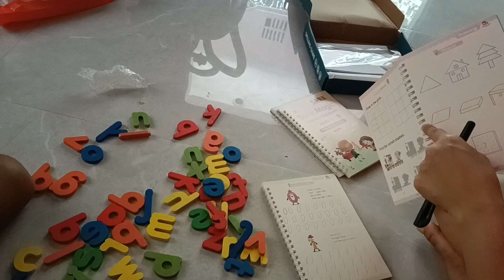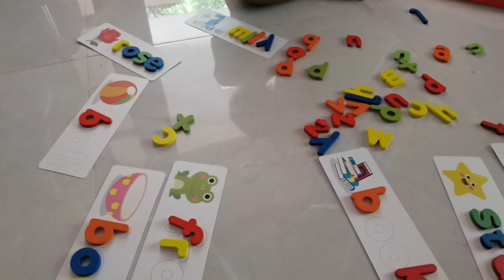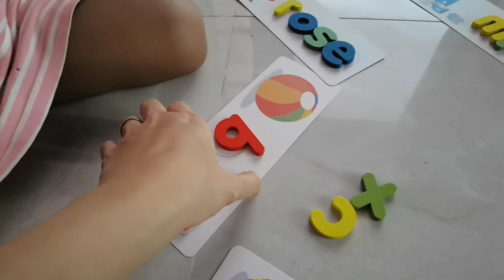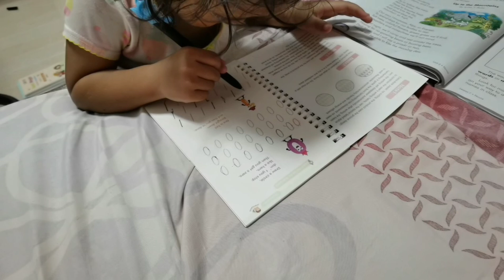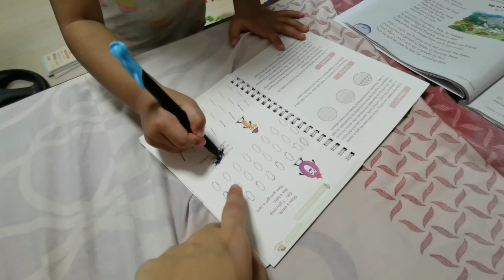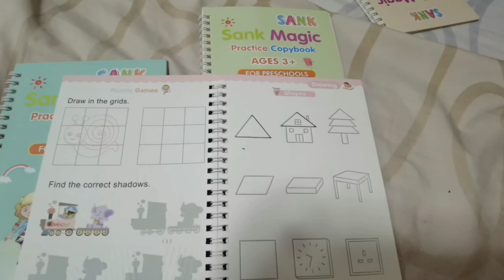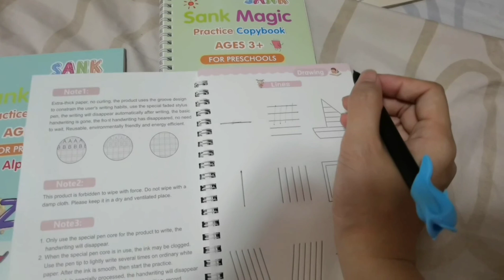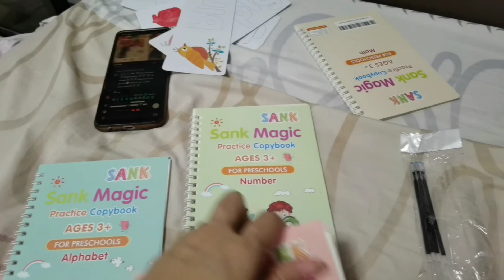Pandemic Education Ideas for Mommies | Sank Magic & Treehole Products | RMB Family Trips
Educating your kids during this pandemic is not easy. Thanks to enjoyable ways of learning from our local trusty online shopping app, we have new Educational Toys for Zoe. Mommies, watch this video to find out what you can buy to help you prepare your youngsters for school when this pandemic is over.